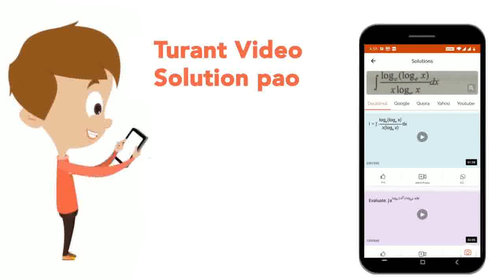If f=(4hat(i) + 2hat(j)) and s =(3hat(i) +4hat(k)). What is the maximum work done ? | CLASS 12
If f=(4hat(i) + 2hat(j)) and s =(3hat(i) +4hat(k)). What is the maximum work done ?
Class: 12
Subject: PHYSICS
Chapter: WORK, POWER AND ENERGY
Board:Polytechnic

👉 Have Any Query? Ask Us.